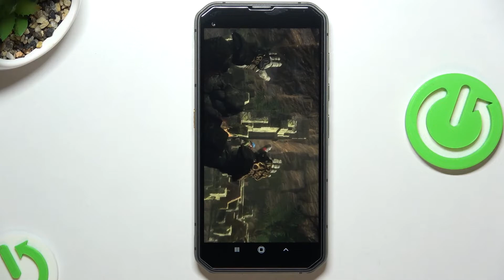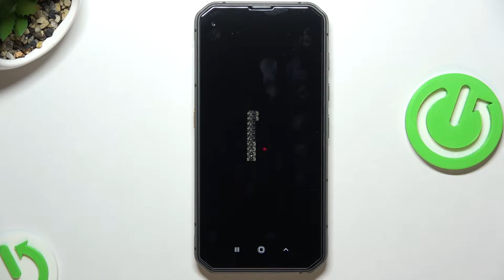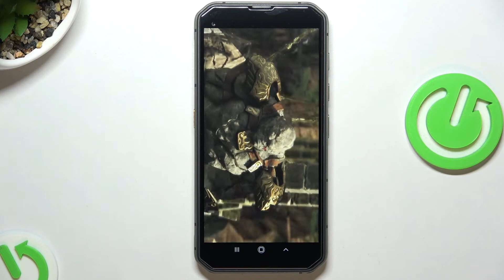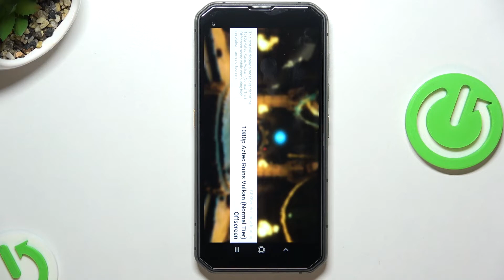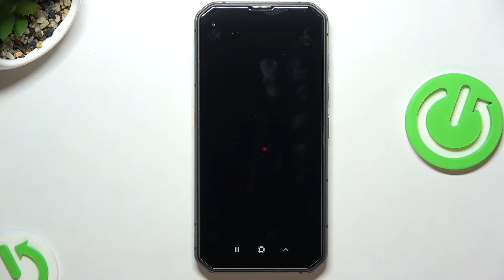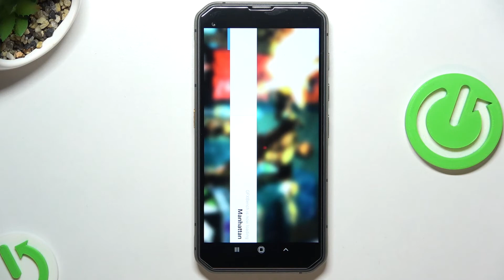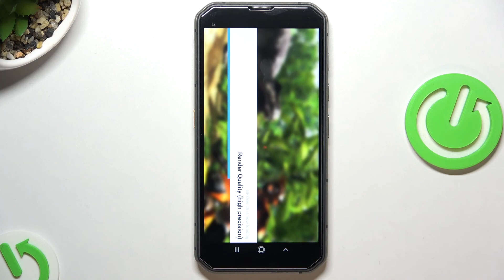Vulakn 1.0 - gfxbench vulkan test on Blackview BL6000 Pro – Benchmark Result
Are you looking for a short guide that will show you how to test Blackview BL6000 Pro performance by using Geekbench 5 Vulkan Benchmark? Find out how to quickly accomplish this test just within a few simple steps. Discover the scores of Geekbench 5 Vulkan by watching the above instruction video. If you want to compare this smartphone with other newest devices, then this tutorial should be helpful for you.

  IP68/IP69K dust/water resistant (up to 1.5m for 30 mins)
Drop-to-concrete resistance from up to 1.5 m
MIL-STD-810G compliant
  UFS 2.1